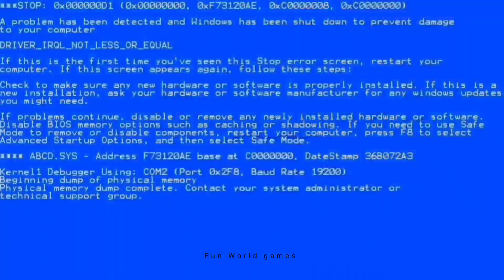Selling Chad'S House 😲| DUDE THEFT WARS | dude fun💥 EXE #80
S̵̙͕̀̃ư̡͕̭̇b̬͖̏́͢s̠҉͍͊ͅc͕͗ͤ̕̕r̴̨̦͕̝ỉ͔͖̜͌b̬͖̏́͢ẹ̿͋̒̕ f̵͖̜̉ͅo̯̱̊͊͢r̴̨̦͕̝ ḿ̬̏ͤͅo̯̱̊͊͢r̴̨̦͕̝ẹ̿͋̒̕ v͒̄ͭ̏̇ỉ͔͖̜͌ḑ̴̞͛̒ẹ̿͋̒̕o̯̱̊͊͢s̠҉͍͊ͅ

                Ｉｔ＇ｓ   ａｌｌ   ａｂｏｕｔ    ｇａｍｅｓ

Selling Chad'S House
Top 1 funny moments 🤪🤑
Dude Theft update 💥
Dude Theft wars new update 💥
Dude Fun 😊😊
Dude Theft wars funny moments 🤪
Update
Omg!!😲
Dude theft wars .exe🤑🤪